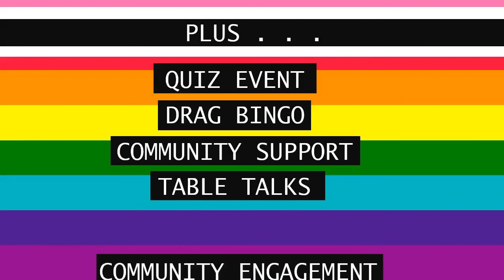GMVP2020 Advert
Gravesham & Medway Virtual Pride 2020 Advert